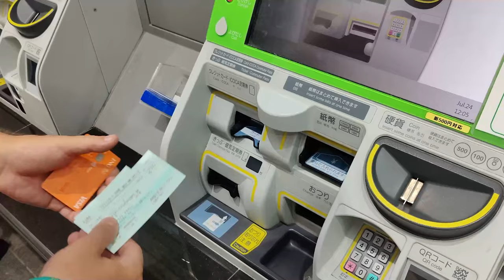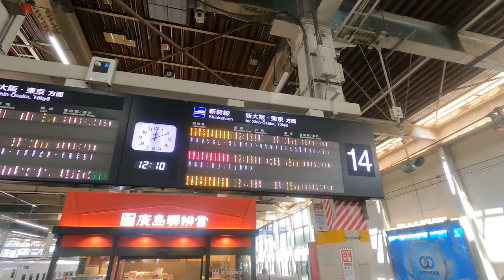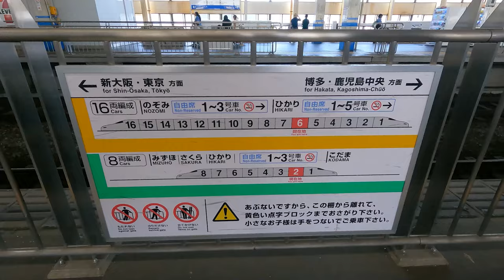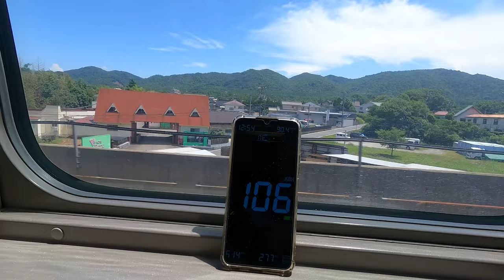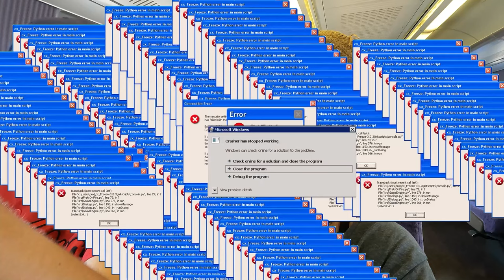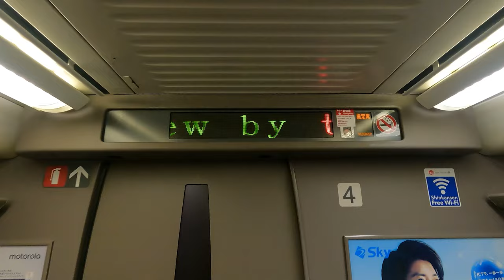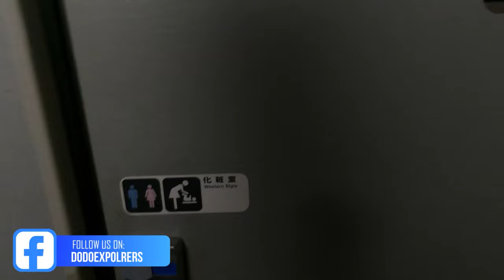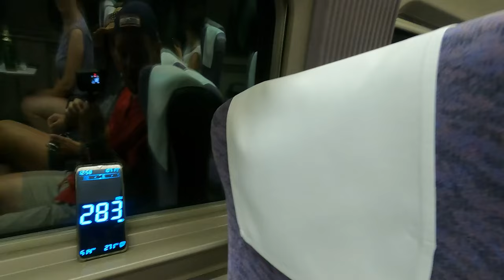FIRST TIME ON A Bullet Train 🇯🇵 Japan Hiroshima to Onomichi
DodoExplorers checking in again with more Shinkansen madness! 🌏 We hopped on this insane train in Japan – the Shinkansen – and whoa, it was a rollercoaster of craziness from Hiroshima to Onomichi!

🌟 Picture this: sitting in the comfiest seats ever, checking out bathrooms so clean they sparkle, and being surrounded by all these futuristic vibes inside the train. 🚽✨ But hold up, the real jaw-dropper? When that Shinkansen hit the tracks and zoomed off like a speed demon!

🏎️ I'm talking crazy speed, folks! It felt like we were in a sci-fi movie. And here's the kicker – as it rushed by, there was this epic jumpscare moment! 😱 The train whooshed so close, it was like a high-speed ninja sneak attack on our senses!

Our adventure's captured on camera, and trust me, you don't wanna miss this wild ride. Join us as we take on the fastest trains in Japan, complete with speed thrills and jump-out-of-your-seat surprises! Hit play now and buckle up for the Shinkansen thrill! 🎥✨

Timestamps
00:36 Buying tickets
02:44 Train is arriving
06:00 Tour of the Train
12:16 Our Impressions about the train
13:32 Gigi get's scared when we arrive